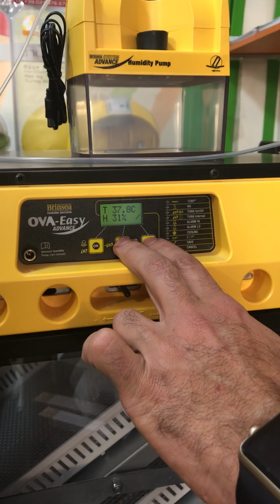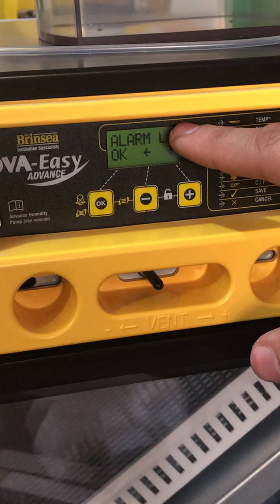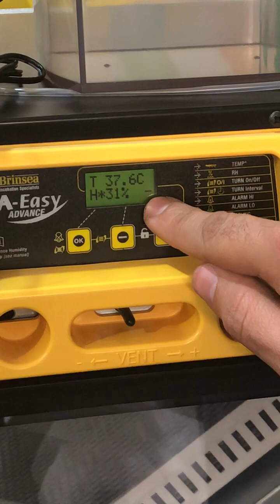شرح تفاصيل وميزات وبرمجة فقاسة برنسي Brinsea Ovaeasy 100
بسعر مليون دينار فقط
الفقاسة العمودية الاحدث والادق في العالم وبالمواصفات التالية :
تستوعب 96 بيضة دجاج و 70 بط و 112 بلتم وفزنت و 250 سمان
تحكم حرارة ورطوبة وتقليب اوتوماتيكي (فول اوتوماتك)
متحكم دجتل فيه كل القراءات حرارة رطوبة تقليب انذار
نظام انذار عند زيادة او نقصان الحرارة داخل الفقاسة
وننفرد عالميا في هذا الموديل Series II باظافة جهاز انذار يعمل عند زيادة حرارة الغرفة (خارج الفقاسة )
مزودة بمضخة ماء للتحكم اوتوماتيكيا بالرطوبة
مزودة بمحرك تقليب مركزي يمكن برمجته ليقلب وقتما تحب
كما من الممكن ايضا برمجة المحرك للتوقف تلقائيا بعد ١٨ يوم تحضيرا للتفقيس
والجديد بضغطة زر واحدة يمكنك ايقاف الرفوف بوضع افقي لسهولة الصيانة او وضع البيض او رفع الصيصان
مصنوعة بتصميم الارقى في العالم والمبني على احدث دراسات التفقيس والذي يضمن اعلى نسب التفقيس
الباب الزجاجي الكبير فريد من نوعه من اجود المواد ويحقق رؤيا شديدة الوضوح لداخل الفقاسة كي تراقب عملية التفقيس بكل وضوح
الهيكل الخارجي معدني وذا عازلية عالية ممايوفر في صرفيات الطاقة
توزيع الهواء فريد من نوعه يحقق التوزيع الامثل والمتجانس للحرارة والرطوبة
مواد فائقة الجودة قوية و ضد البكتيريا وتمنع التساق الاوساخ وسهلة التنظيف وطويلة العمر
مرفق مع الفقاسة سلال تستوعب كافة انواع البيض
مرفق مع الفقاسة سلال التفقيس
مواد عالية الجودة وصناعة فاخرة لاتضاهيها اي فقاسة في العالم
استهلاك اقتصادي منخفض للطاقة
اقصى استهلاك ٢٠٠ واط
معدل الاستهلاك ٨٠ واط
(تقريبا ٣٥٠ ملي امبير)
اي مايقارب استهلاك مصباح اعتيادي
مصنوعة بالكامل بايادي انكليزية (المملكة المتحدة ، انكلترا ، بريطانيا )
تمتع عزيزي الهاوي بفخر الصناعة الانكليزية ولفترة محدودة بمناسبة افتتاح وكالة العراق باقل من سعر المصنع
�نعم صدق او لاتصدق باقل من سعر المصنع ولفترة محدودة�
حيث تباع هذا الفقاسة في كافة انحاء العالم بسعر ١١٠٠$ ومضخة الرطوبة بسعر ١٥٠$
اما المفاجاة فتتوفر هذه الفقاسة الاكثر تطورا في العالم في العراق ولفترة محدودة بسعر مليون دينار فقط

للطلب في محافظة بغداد الوكيل الحصري سنان العبيدي
وكيل البصرة المهندس هيثم ٠٧٧١٥٠٥٥٥٤٠

يوجد توصيل لكافة محافضات العراق